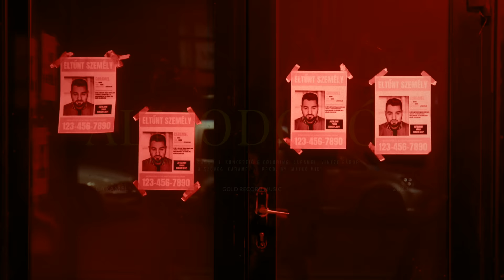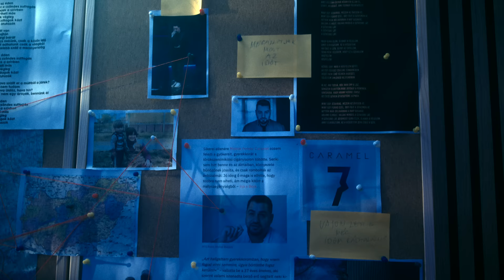Caramel - Álmodozók | Official Music Video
★ Kövesd Caramelt!

Zene és szöveg: Caramel
Prod.by: Mackó Miki
Videó: Vincze Gábor, Caramel

DALSZÖVEG:

Vajon lesz-e még időm rád találni
Neked lesz-e még erőd várni rám
Mondd, meddig képes féltőn ránk vigyázni
Ami összetartott eddig, bármi fájt
Nincs olyan, aki nem tud elbukni,
Leszek, aki nem fog elfutni
Ha nem lesz a szívemen lánc
Talán újra élek
Kinevet az égbolt meglehet
És kitagadhatnak az emberek
Én már más nem leszek
Kérlek adj még erőt
Megállítjuk most az időt
Ez a végzetünk
Hogy mindig a szívünk foglya legyünk
Fellángolunk
Ma egy igazi érzést égni hagyunk
Egy percig álmodozók maradunk
Tudom, nincs esély, hogy mindig megfeleljek
Akkor sem remélek másik életet
Ha a világ dolgai újra megsebeznek
Az nem lehet, hogy elveszítselek
Ez a végzetünk
Fellángolunk
Én el akarok menni a hegyeken túlra veled
Elvakít a világ, és a fényben megcsalt a szemed
Szépnek látszik, míg játszik a képzeleted
Félrevezet, mire észreveszed
Az árát megfizeted
Csak egy perc, csak egy óra, csak egy hónap
Vagy egy élet
Egy egészestés filmben ezek pillanatnyi képek
Mindegy nekem már az is, hogy rólam mit beszélnek
Túl vagyok már ezer völgyön és ezek csak puszta tények
Ezer egyszer és ha kell, majd újra visszatérek
Fölösleges hazudnom, hogy semmitől se félek
Lehet az, hogy révbe sose érek
Míg a szívem foglya leszek
Ez a végzetünk
Fellángolunk
Mégis felébredünk
És valóság lesz a képzeletünk
Hazaérkezünk
Ha valakit egyszer megszeretünk
Fellángolunk
Ha egy igazi érzést égni hagyunk
Ha mindig álmodozók maradunk